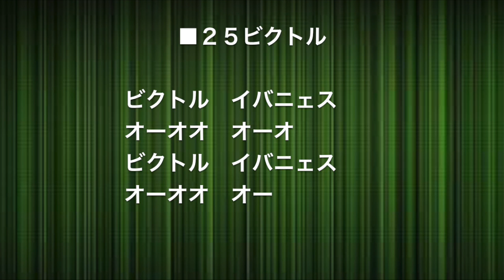【チャント】2017 #25 ビクトル FC岐阜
#25 ビクトル